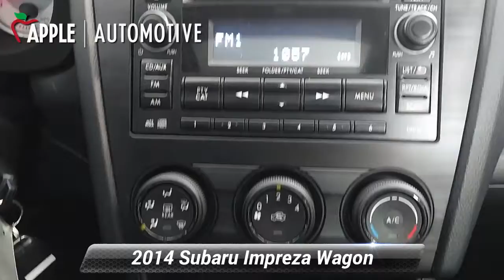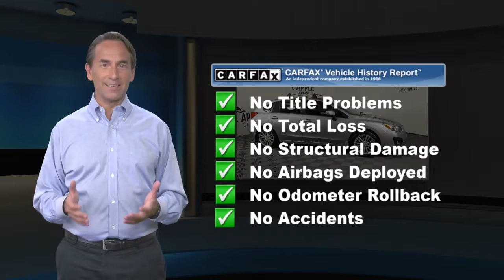Used 2014 Subaru Impreza Wagon 2.0i Premium, York, PA C00801U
Great News! This vehicle has our 30 day peace of mind coverage. Recent Arrival! CARFAX One-Owner. Clean CARFAX.Silver 2014 Subaru Impreza 4D Hatchback 2.0iWhen you purchase an APPLE Pre-Owned at Apple Chevrolet Cadillac we give you peace of mind with a Limited Power Train Warranty for 30 days or 1,000 miles, whichever comes first.

[RLVID:5321:a316ab2ea17a186b:2bccbb12acd4d652:1]